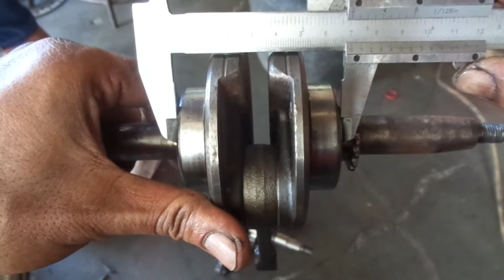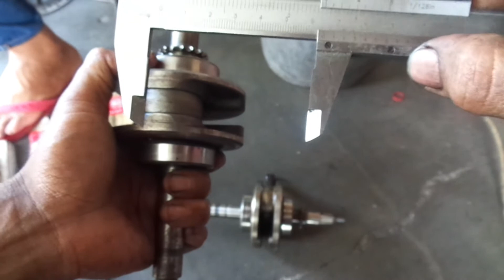CARA PASANG KRUK AS KARISMA DI MESIN C SERIES & PERBEDAAN UKURANNYA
CARA PASANG KRUK AS KARISMA DI  MESIN C SERIES & PERBEDAAN UKURANNYA,semoga bermanfaat mas bro.